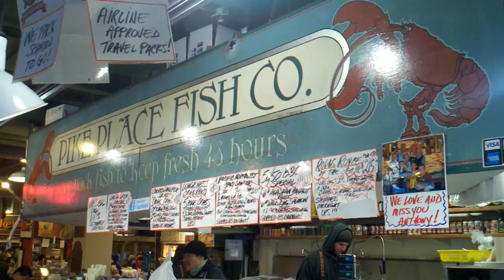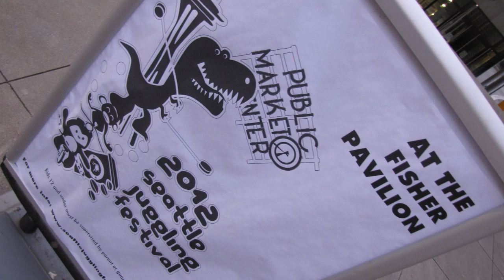Seattle/WJF7.5 Juggling (#11) My Saturday